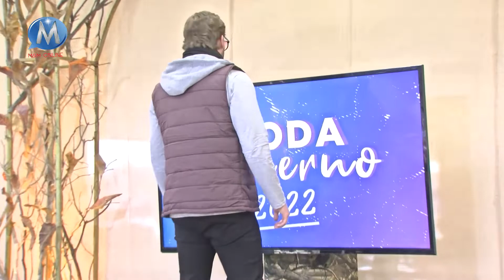Hipermaxi tiene lo último en Tendencia para este Invierno 2022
Temporada de Invierno es sinónimo de Moda en Hipermaxi, con todo el despliegue y lo último para lucir las mejores prendas. Desde chamarras, chompas, pantalones, chalinas hasta los accesorios para complementar cada uno de sus ‘outfits’. Lo mejor de todo es que lo encuentra al mejor precio de la ciudad y en las 20 sucursales incluido Montero. No dejé pasar el tiempo y llegué hasta su Hipermaxi favorito para elegir lo mejor para cada integrante de la familia.

Hipermaxi
HORARIO DE ATENCIÓN DE 7 HRS - 23 HRS